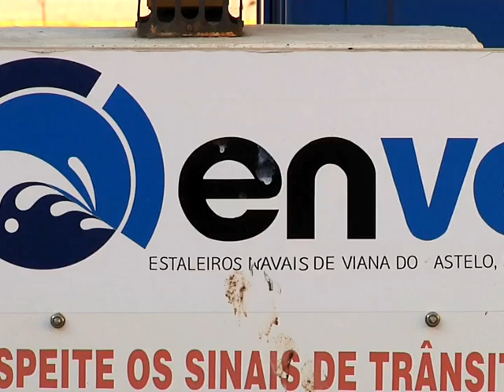Estaleiros de Viana: Reprivatização em Outubro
A venda dos Estaleiros de Viana do Castelo deverá acontecer em Outubro. Para já não se conhecem pormenores do caderno de encargos quanto ao passivo financeiro e carteira de encomendas. É por isso que o partido socialista olha com desconfiança para a reprivatização enquanto o PCP acredita na viabilidade da empresa dentro da esfera pública.

Entrevistados:
 - Jorge Fão -- PS Viana do Castelo
 - Eduardo Teixeira -- PSD Viana do Castelo
 - Honório Novo -- PCP Porto